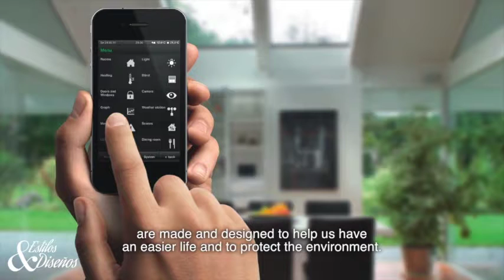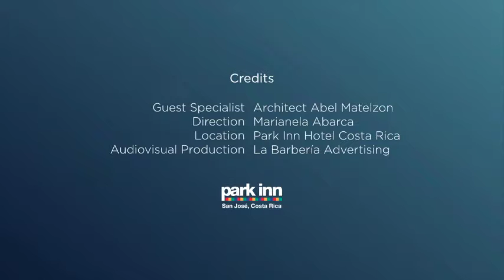Program #2. Estilos & Diseños. Intelligent architecture, a reality.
The technology becomes an ally of modern architecture.